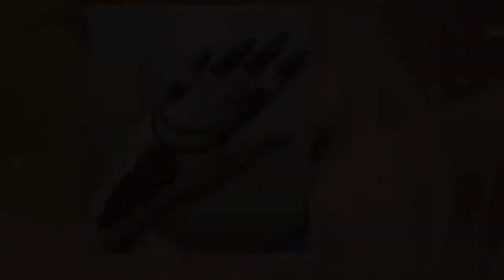MEHANDI TUTION CENTRE IN HYDERABAD LEARN ONLY IN THREE MONTH.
HELLO SISTER
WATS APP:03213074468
U CAN DO VIDEO CALL FOR BUYING DRESS.
online maria b dress
Dress collection